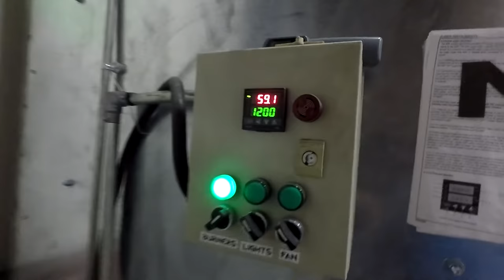RMW Vlog 102 Powder coating Streetspeed717 & InShaneDesigns trailer hitch inserts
Powder coating a batch of tattered flag trailer insert hitches for InShaneDesigns